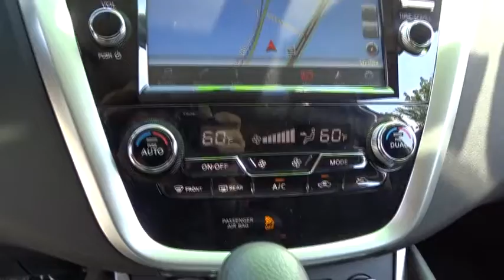2018 Nissan Murano Atlanta, Griffin, McDonough, Fayetteville, Thomaston, GA NI19872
Gun Metallic New 2018 Nissan Murano available in Atlanta, Georgia at Cronic Nissan. Servicing the Griffin, McDonough, Fayetteville, Thomaston, GA area.

Cronic Nissan
2624 N Expressway